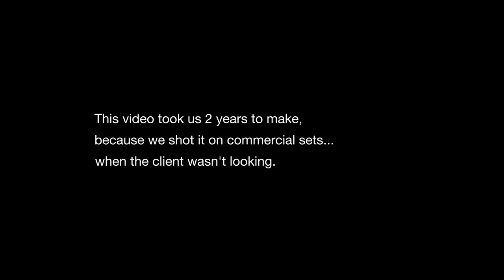HD Delivery (OFFICIAL MUSIC VIDEO)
Как работать в бесплатном музыкальном видео на съемочной площадке ... когда клиент не смотрит. Есть много людей, которым мы должны быть благодарны и признательны, но мы не хотим рисковать, делая их виновными. С учетом сказанного, мы не против убить других членов Droptree Кори Стэндриджа и Мэтта Громли, а также одного из заговорщиков DP Шона Штигемейера. - Загрузка песен и тексты песен доступны на ретро-сайте Droptree.com (счастливая охота) _______________________________________